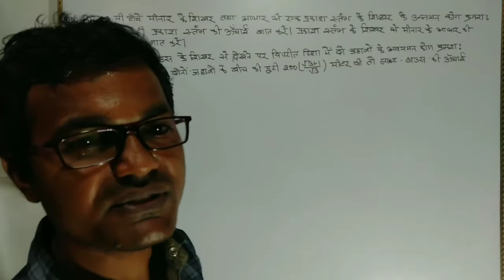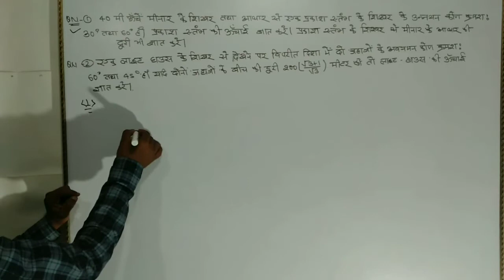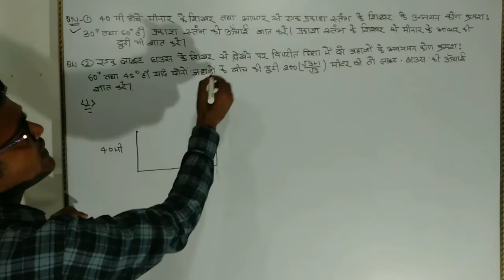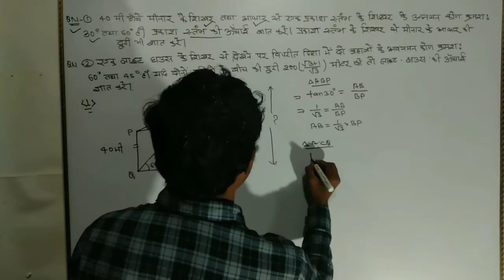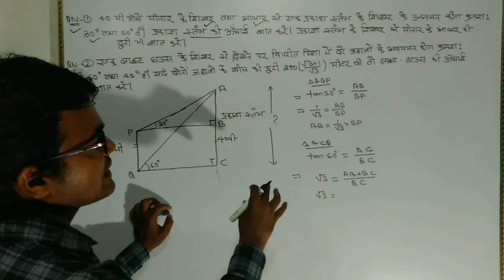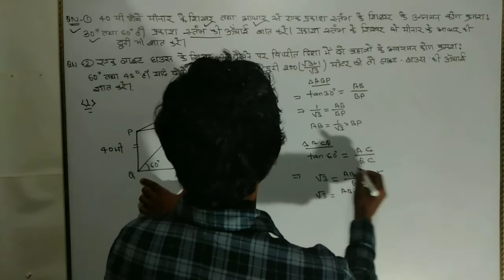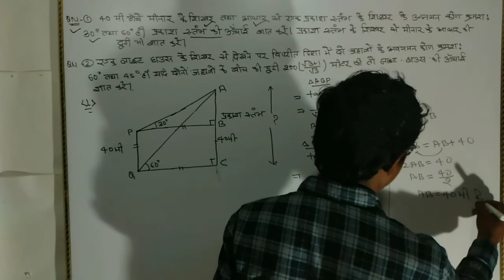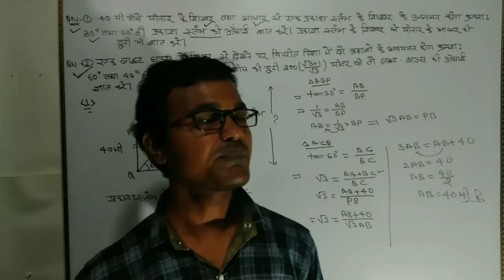ऊंचाई और दूरी/CLASS-18/Math/ BY SUDARSHAN SIR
इस वीडियो के माध्यम से मैं आपको ऊंचाई और दूरी पर आधारित कुछ महत्वपूर्ण सवाल बताया गया है